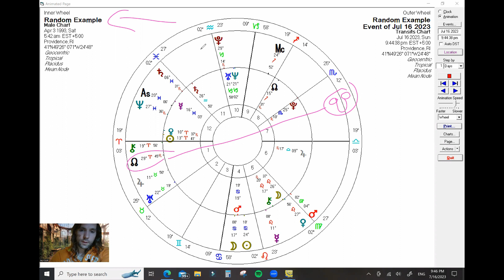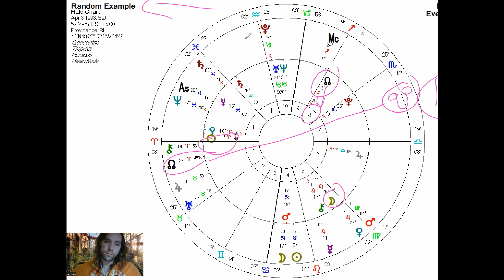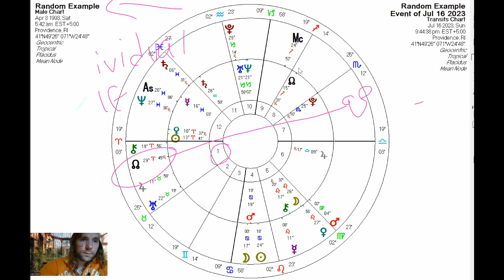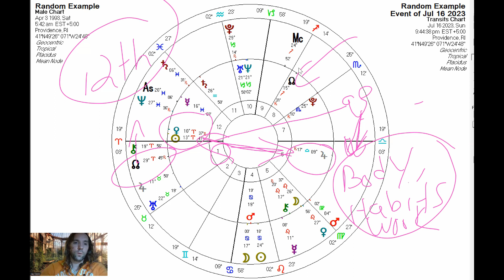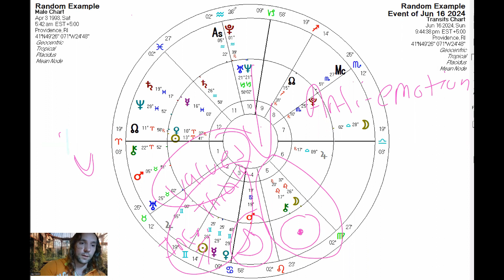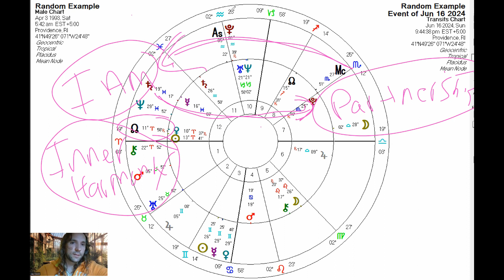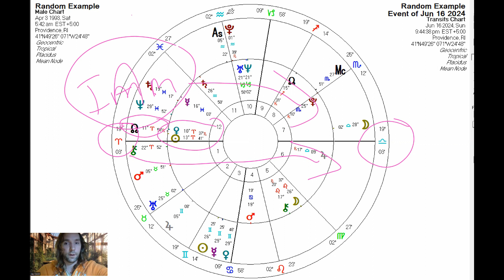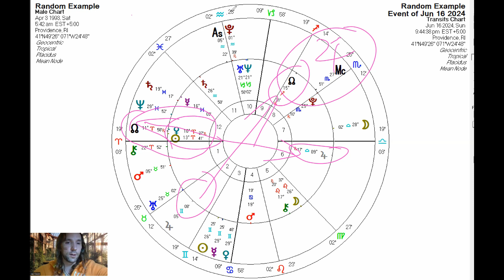Nodal Axis Enters Aries/Libra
Nodal Axis Enters Aries and Libra.